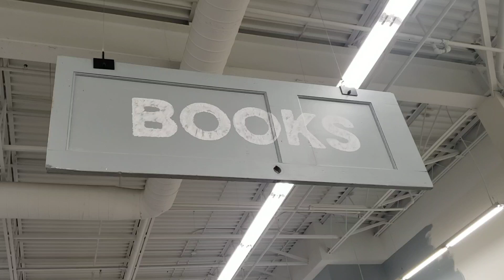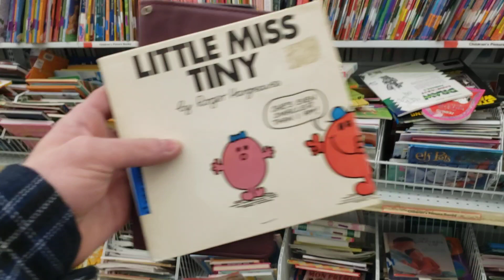Books Selections At Value Village In Mississauga, Dundas St. E,